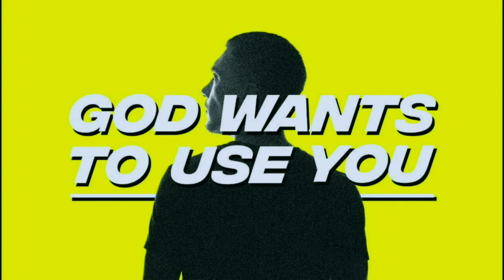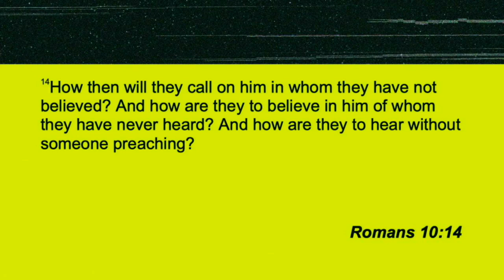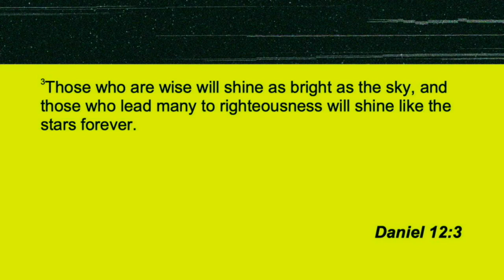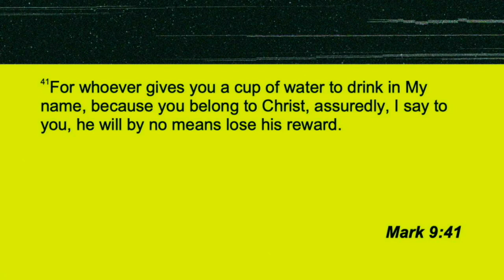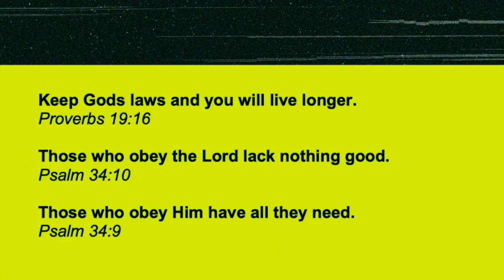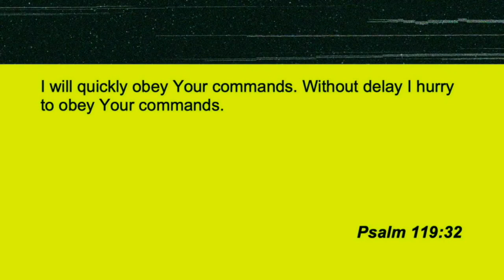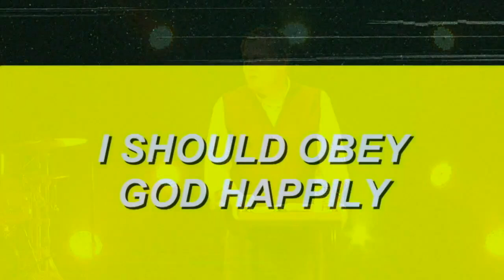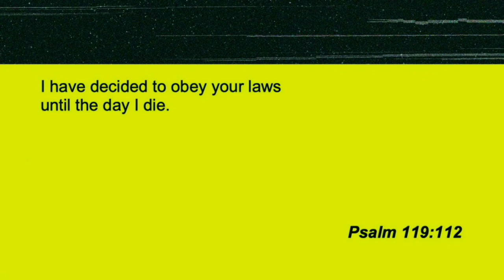God Wants To Use You | Ritchie Miller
What if you could play a part in someone's story. Today, Pastor Ritchie dives into Romans 10 and learn how each Christian has a responsibility to share the Good News!

Sermon Scriptures: Romans 10:13-15, Daniel 12:3, 1 Peter 4:10 , Mark 9:41, Proverbs 16:20, Psalm 37:18, Prov. 28:14, Prov. 19:16, Ps. 34:10, Ps. 34:9, Psalm 119:32, Psalm 100:2a, Psalm 119:16, Psalm 119:47, Psalm 119:112